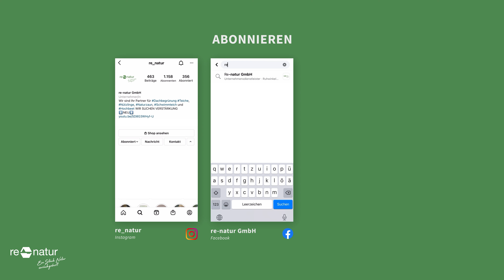Fische im Gartenteich - Darauf musst du achten (5 Tipps)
Ein Gartenteich wird für viele Menschen erst dann perfekt, wenn Fische im Teich ihre Runden drehen. Die eleganten Bewegungen der Fische, beobachten wie die Fische im heimischen Teich immer zutraulicher werden– das macht den Teich zum Mittelpunkt des Gartens. In diesem kurzen Video nennen wir dir 5 Gründe, auf welche Punkte du bei der Entscheidung für Fische im Gartenteich achten solltest.